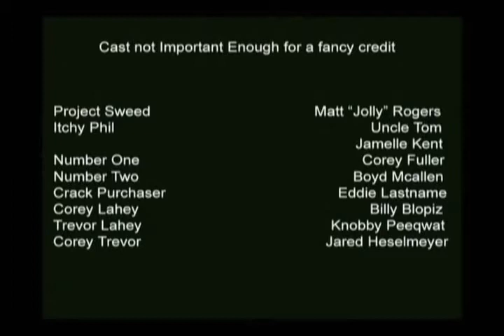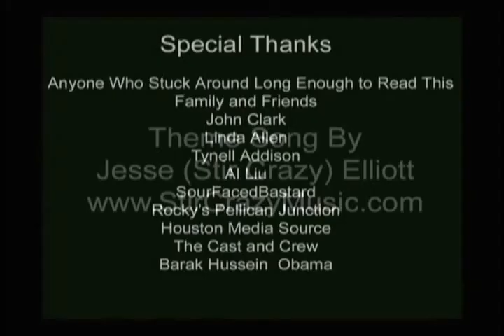DWN Productions Race War Part 2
What happens when whitey brings his smack into Soda's hood?
DWNProductions.net